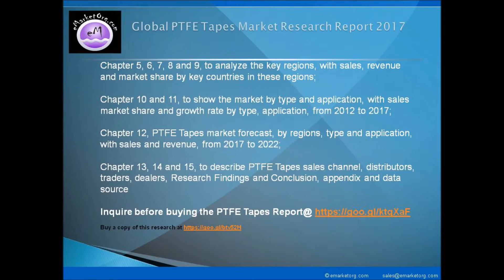PTFE Tapes Market Expects Global to Register Highest Demand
Scope of the Report:
This report focuses on the PTFE Tapes in Global market, especially in North America, Europe and Asia-Pacific, South America, Middle East and Africa. This report categorizes the market based on manufacturers, regions, type and application.

Browse the Complete PTFE Tapes Market Report with comprehensive Table Of Contents @